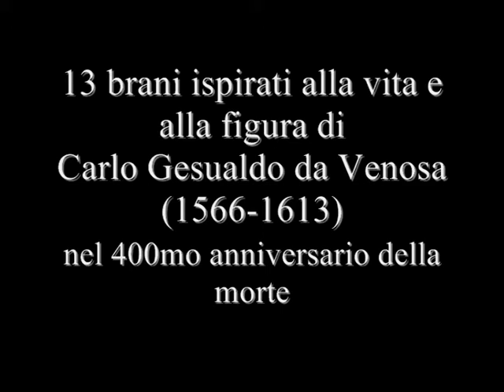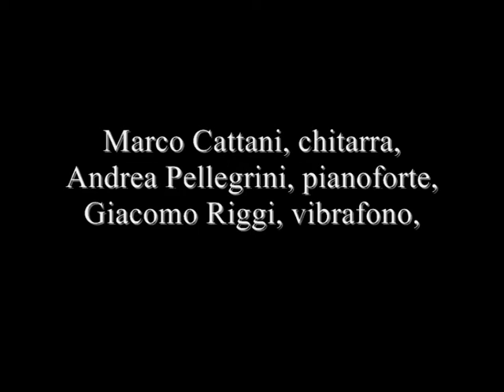CD BRUNO TOMMASO ORIGINAL SOUNDTRACK FOR CHARLES AND MARY_PROMO ITALIANO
NUOVO CD DI BRUNO TOMMASO

Original Soundtrack from "Charles and Mary"

Prod. OnyxJazzClub (Matera), 2013
cat. Onyx 025

onyxjazzclub.it

E' stato presentato al Milestones Music Festival 2013 di Matera il 15 Febbraio in un doppio concerto nella splendida cornice della Casa Cava, nella zona dei Sassi sotto la protezione Unesco dal 1993, il nuovo Cd di Bruno Tommaso, Original Soundtrack from "Charles and Mary", colonna sonora di un film immaginario ispirato alla vita del grande Carlo Gesualdo da Venosa (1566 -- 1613) nel quarto centenario della sua morte.
Un anniversario forse oggi offuscato da quelli di Wagner e Verdi ma che riguarda un compositore fra i più importanti della storia, celebrato a opera di uno dei più grandi autori del Jazz italiano di tutti i tempi.
Il Cd è stato prodotto dall' OnyxJazzClub di Matera, associazione dal 1985 ed etichetta discografica dal 1993.

Ogni brano del Cd descrive un momento della vicenda di Carlo Gesualdo da Venosa: il matrmonio, il tradimento, l'assassinio degli amanti, la fuga, la fine:
Wedding March #1
La chiave
La pulce nell'orecchio
Falsa Battuta di Caccia
Messaggera d'Amore
Killing Lovers
Fuga al Castello #1 (quartetto d'archi)
Rosso Cardinale
Fuga al Castello #2 (quartetto di fiati)
Fredde Accoglienti Mura
Wedding March #2
Il Blues dei 314 Servi
Funebre

Note di Bruno Tommmaso
"LE  TRE VERITA' - Nel bellissimo Rashomon di Akira Kurosawa tre personaggi raccontano ognuno la propria versione di un tragico evento, dando luogo pirandellianamente a tante (o nessuna) verità. Qui un solo personaggio, lo scrivente, vi racconta tre versioni dello stesso fatto (la realizzazione del Cd presentato stasera). Eccole, vere o false che siano.
 1) Era tutto pronto: soggetto, sceneggiatura, piano di lavoro, profilo del casting, studio sulle location, bilancio preventivo e persino la musica. Mancava una cosa sola: il denaro, accidenti, il maledettissimo denaro! Peccato. Ma ora che ci penso sono un musicista, e quindi al diavolo il film et voilà la colonna sonora!
 2) In tempi lontani e non sospetti venni affascinato dalle burrascose vicende oltre che naturalmente dalla statura artistica di Carlo Gesualdo da Venosa. Stavo per concretizzare l'idea di un mini - spettacolo e relativa registrazione sull'argomento, quando lessi per caso che il regista Bernardo Bertolucci si accingeva a girare un film su Gesualdo e Maria D'Avalos. Frenai immediatamente: non mi andava di recitare la parte del Bertolucci dei poveri. Seppi in seguito che non ne fece niente. Dopo tanti anni, non senza essermi accertato che il Bertolucci fosse in altre faccende affaccendato, decisi di rimettere mano all'impresa.
 3) Non sapevo esattamente cosa fare, ma sapevo cosa non fare: jazzificare la musica di Gesualdo, o comunque rivisitarla o semplicemente prenderne spunto, anche perché lo aveva già fatto con monumentale risultato Igor Strawinskj, o, per rimanere nel nostro ambiente, l'ottimo Corrado Guarino, con la complicità di musicisti curiosi di jazz e dintorni. Vi dirò di più. Una volta presa la decisione ho accuratamente evitato di ascoltare o leggere anche poche note della musica di Gesualdo, e se per caso vi incappavo accendendo la radio, la spegnevo immediatamente. Per fortuna non è musica che si ascolti frequentemente in ascensore, al bar o nelle hall delle stazioni e degli aeroporti.
 Insomma, bella o brutta che sia, ho scritto la mia musica, evidenziando semplicemente alcuni aspetti che incidono particolarmente sulla mia sensibilità: il suono scuro ma con ventate di cristallino bagliore, la piacevolezza della dissonanza, la ricerca del bandolo della matassa del cromatismo e il continuo mutare dei rapporti tra simmetria e asimmetria, simbolo di un utopico ma pervicace tentativo di convivenza tra modernità e tradizione, innovazione tecnologica e società a misura d'uomo."
Bruno Tommaso

alleo.it/content/il-nuovo-jazz-di-bruno-tommaso